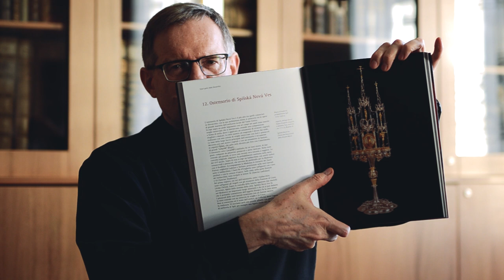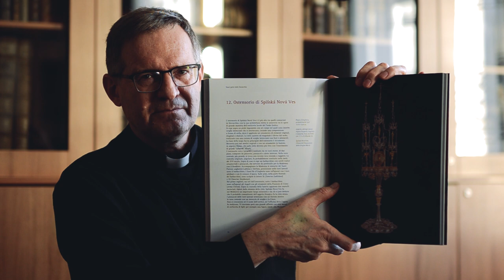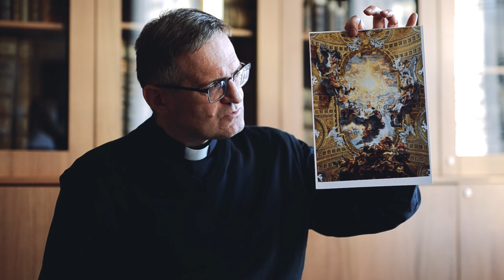Základy viery │ 27. časť │ Adorácia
Prečo uctievame Eucharistiu v adorácii? Prečo majú monštrancie podobu slnka a žiariacich lúčov? Uctievame vari pohanského boha Ra? Na čo je adorácia vlastne dobrá?
Pôvod adorácie a odpovede na tieto a podobné otázky si môžete vypočuť v tejto dvadsiatej siedmej časti z cyklu katechéz o základoch kresťanskej viery.

Prihovára sa:
Mons. Dušan Lukáč
dekan v Brezne

Víťaztvo mena Ježiš - Freska v chráme Il Gesu v Ríme; autor: Giovanni Battista Gaulli